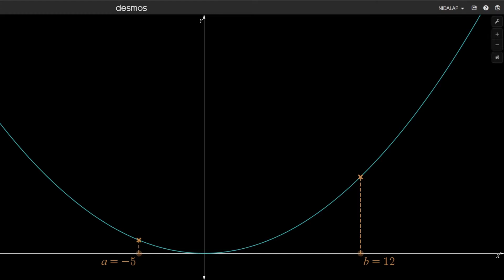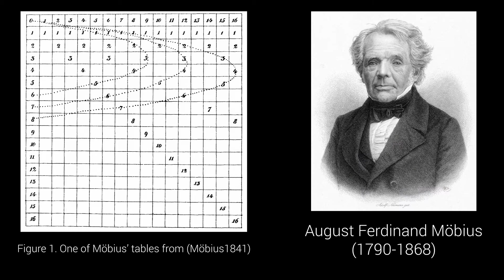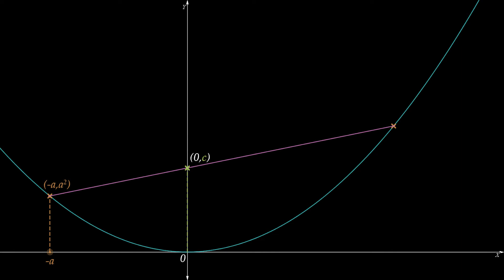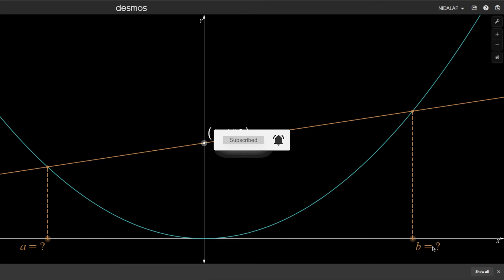Perkalian dengan Parabola [Subtitle]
Ini adalah cara yang paling keren untuk mengalikan dua buah angka. Coba dan BUKTIKAN sendiri kebenarannya:

    *SUPPORT US*
Suka dengan konten ini? Mohon dukungannya ya supaya channel NIDALAP semakin berkembang. Bagaimana caranya?

   *REFERENCES*
📑 Dominique Tournès. Calculating with hyperbolas and parabolas. Évelyne Barbin (ed.). Let History into the Mathematics Classroom, Springer, pp.101-114, 2018. ffhal-01484259
📑 Möbius, A.F. (1841). Geometrische Eigenschaften einer Factorentafel, Journal für die reine
und angewandte Mathematik, Vol. 22, pp. 276-284 + pl. I.

CREDITS:
📷 Portrait of August Ferdinand Möbius by Adolf Neumann
📷 Portrait of Morpheus from The Matrix and Elon Musk GIF
...it's internet meme, dude.